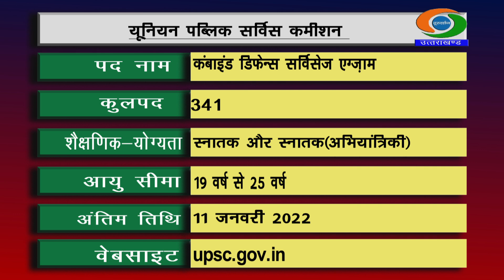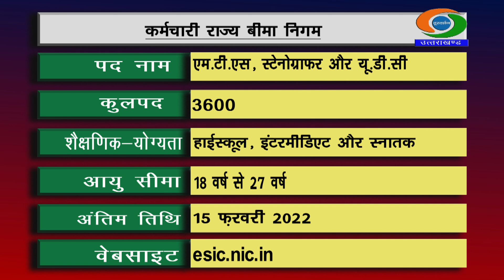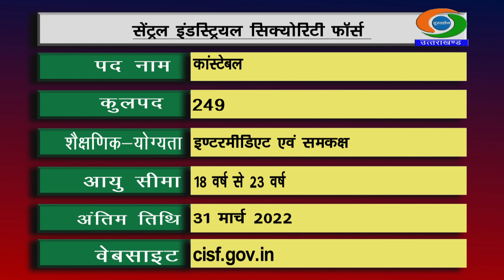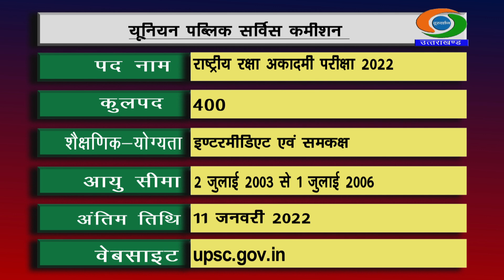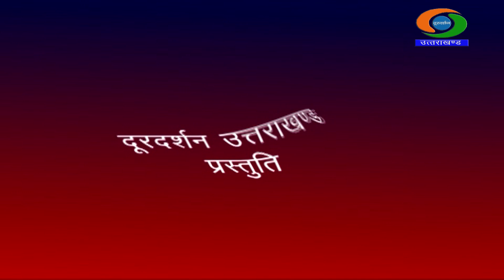EMPLOYMENT NEWS | रोज़गार समाचार: January (2nd Week): रोज़गार के अवसर | 07/01/2022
1. उत्तराखण्ड सबऑडिनेट सर्विसेज़ सिलेक्शन कमीशन
3. उत्तराखण्ड सबऑडिनेट सर्विसेज़ सिलेक्शन कमीशन
4. उत्तराखण्ड सबऑडिनेट सर्विसेज़ सिलेक्शन कमीशन
5. यूनियन पब्लिक सर्विस कमीशन
6. कर्मचारी राज्य बीमा निगम
7. सिक्योरिटीज एंड एक्सचेंज बोर्ड ऑफ़ इंडिया
9.  सेंट्रल इंडस्ट्रियल सिक्योरिटी फॉर्स
10.  यूनियन पब्लिक सर्विस कमीशन